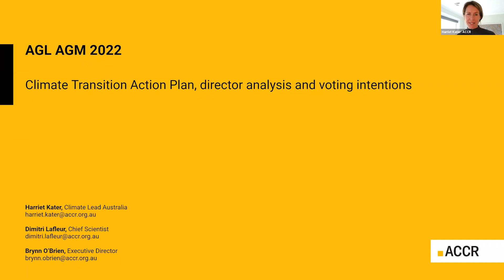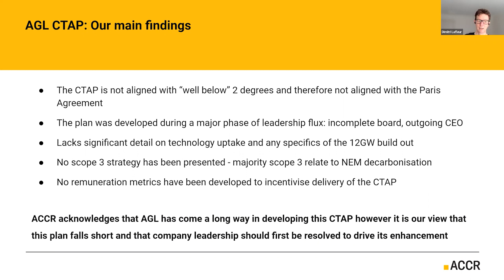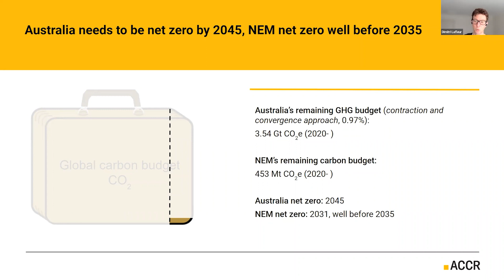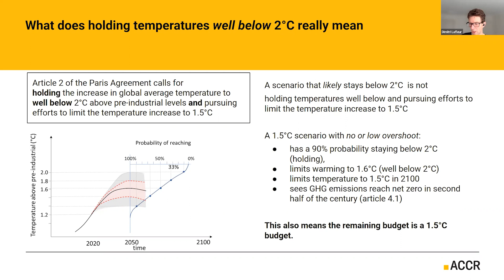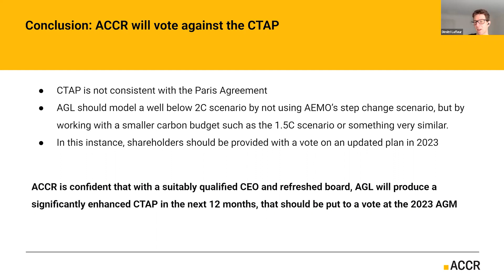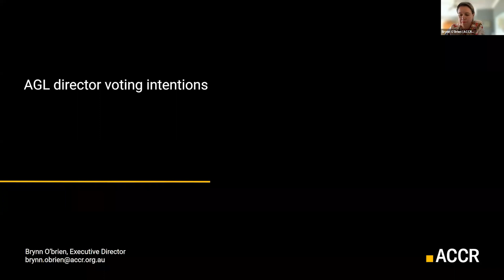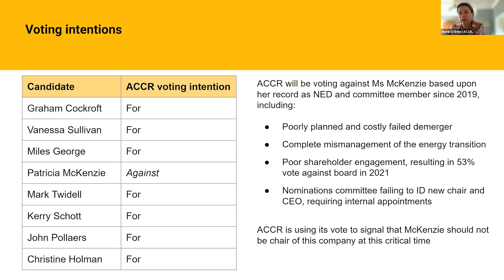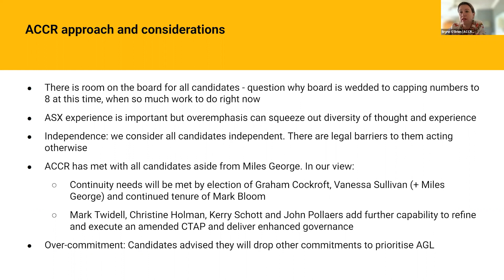Investor Webinar - AGL CTAP and Board Analysis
ACCR has engaged with AGL since 2015. In our view, over this period the company has demonstrated an inability to maximise the opportunities in a transitioning energy sector, and has lacked long-term thinking.

AGL has finally accepted the need to change course and confront Australia’s largest decarbonisation project. This has coincided with an opportunity for board renewal, with eight existing and proposed director candidates being voted on at the 2022 AGM.

Following comprehensive analysis and assessment, ACCR will vote FOR all board-proposed and shareholder-proposed director candidates, with the exception of Ms Patricia McKenzie. ACCR will vote AGAINST Ms McKenzie's re-election, on the basis of her previous record.

Our analysis of AGL’s Climate Transition Action Plan (CTAP) shows it is not in line with a well below 2°C pathway and is therefore inconsistent with the Paris Agreement. ACCR will vote AGAINST the CTAP.

ACCR is confident that with a suitably qualified CEO and refreshed board, AGL will produce a significantly enhanced CTAP in the next 12 months.

This briefing covers:

An overview of ACCR’s engagement with AGL to date
What AGL needs now
ACCR’s process for determining director candidate suitability
Ms McKenzie’s record; why she is not the chair to deliver
How AGL’s climate plan falls short of Paris
AGL’s pathway to reinvigoration

Speakers

Harriet Kater, ACCR Australian Climate Lead
Dimitri Lafleur,  ACCR Chief Climate Scientist
Brynn O’Brien, Executive Director, ACCR